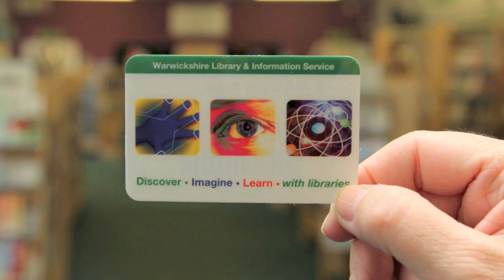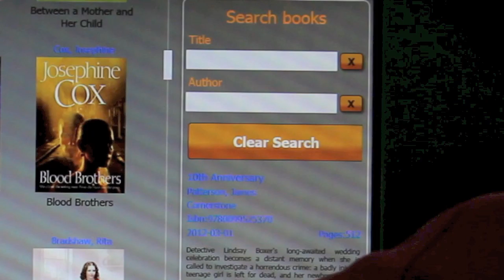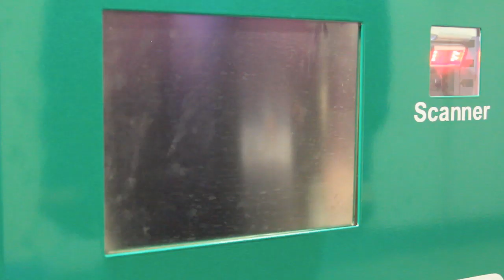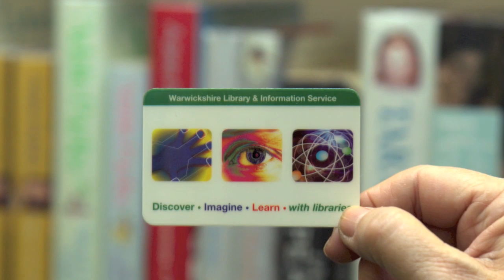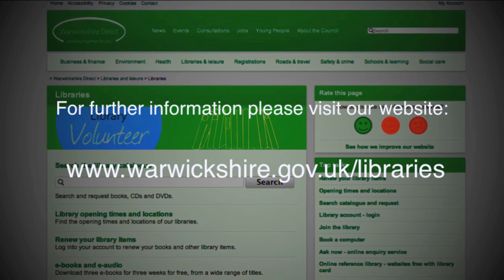D-Tech Library book vending machine - How does it work?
D-Tech Library book vending machine (Vendit) How does it work?